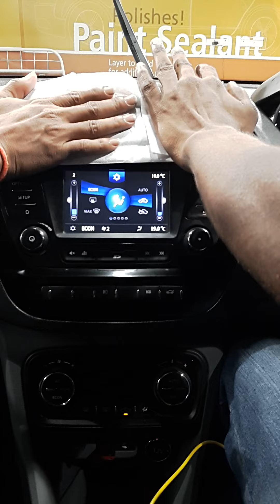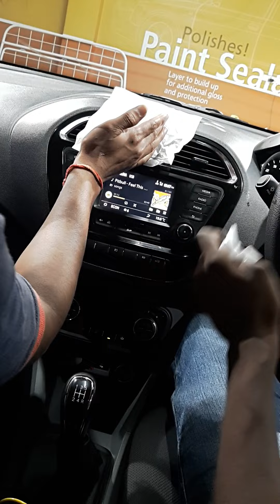New tata tigor AC vents cleaning by 3m car care